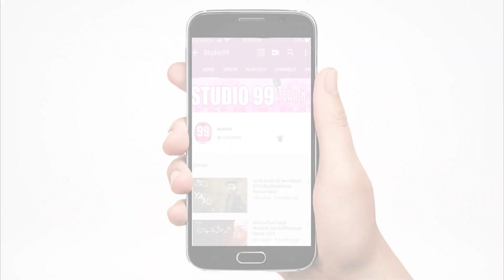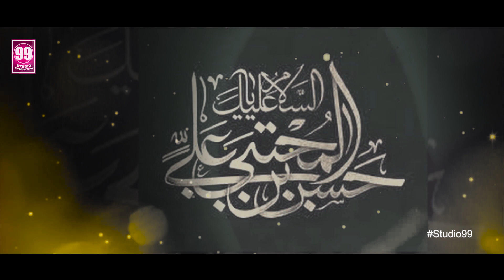Zahra ky ladlon ka | New Kalam 2020 | Ayesha Asmat | Studio99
Title: Zahra Ky Ladlon Ka
Artist: Ayesha Asmat
D.O.P: Shoaib Ali
Audio: Studio99
Mix Master: Shahbaz Hanif
Edit & Post: Ghulam Mustafa
Dir & Producer: Muhammad Salman Qadri
Production & Label:Studio99